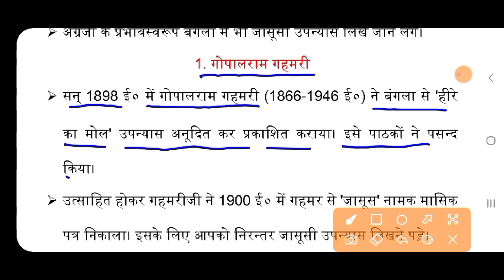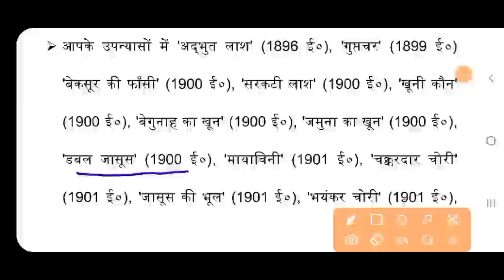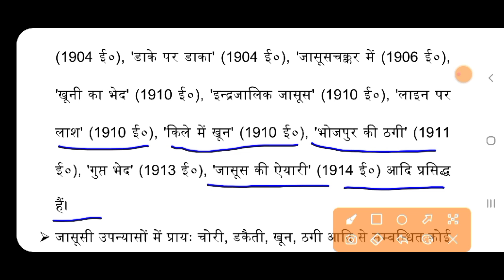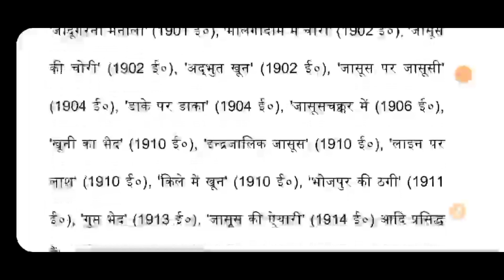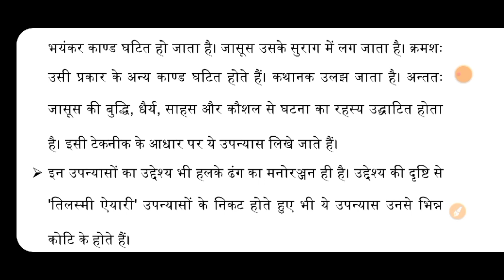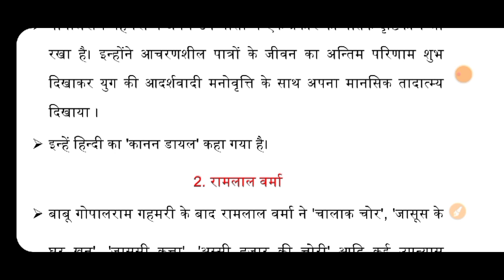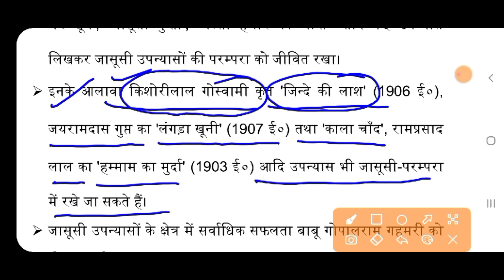जासूसी उपन्यास | प्रेमचंद पूर्व हिंदी उपन्यास | हिंदी का गद्य साहित्य(Notes)-Dr.Rajneesh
hindigadyakasahitya#ramchndratiwari#हिन्दीगद्यकासाहित्य#

हिंदी का गद्य साहित्य-डॉ रामचन्द्र तिवारी : हिंदी गद्य का स्वरूप-विकास-Dr.Rajneesh

Telegram channel : यह चैनल स्नातक-हिंदी(ऑनर्स), स्नातकोत्तर(हिंदी), नेट-जेआरफ और अन्य प्रतियोगी परीक्षाओं के लिए बनाया गया।इससे जुड़कर आप अपने भविष्य को उज्ज्वल बना सकते हैं।...धन्यवाद।